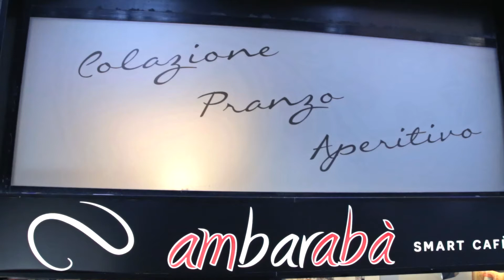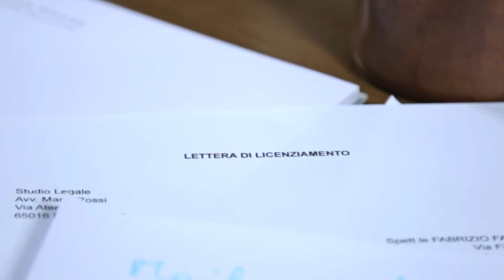Ambarabà Smart Series - Episodio 3 "Lo smart Touch"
Quarto episiodio della serie ambientata nel Bar di Pescara intitolata
"Lo smart Touch"
Continua l'avventura del nostro giovane praticante avvocato.
Il cliente non arriva, la tensione nello studio dell’avvocato sale … ma grazie all’aiuto dell’amico barman, Fabrizio salverà la situazione. O no? Scopritelo seguendo il 3° episodio dell'Ambarabà smart series.
Con Fabrizio Eleuterio,
Giovanni Adriani
Maurizio Monacelli nel ruolo del durissimo avvocato!
Regia: Peter Ranalli
Sceneggiatura: Peter Ranalli e Giulia Innamorati